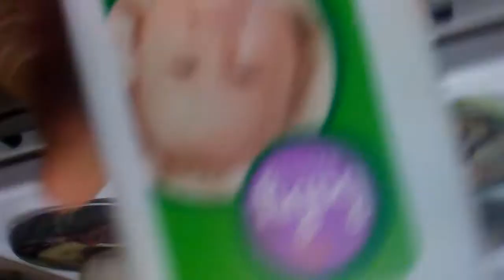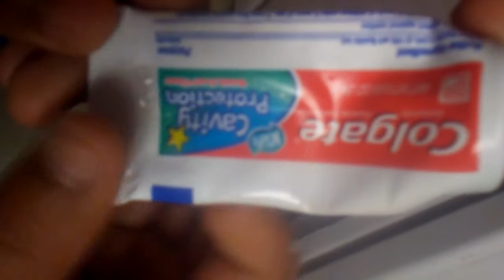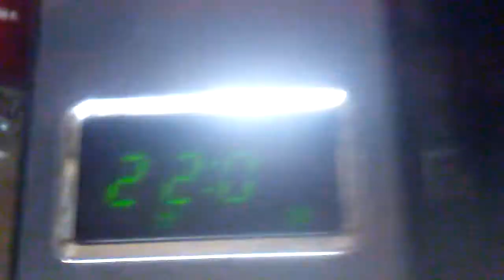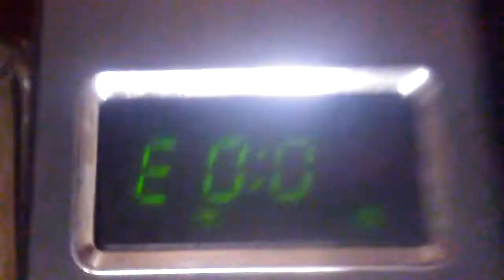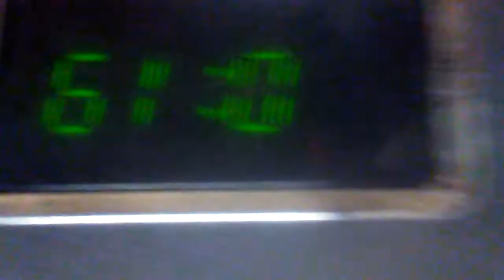Making toothpaste slime